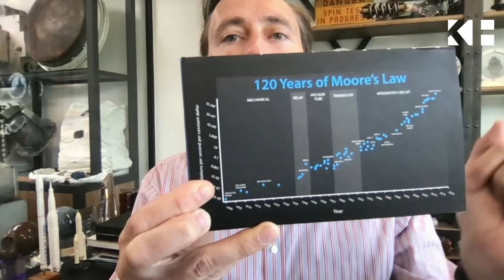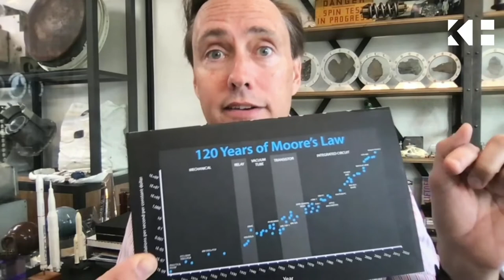KittyHawk Investor Series w/Steve Jurvetson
Will Weisman and Steve Jurvetson talk about frontier technology investing, exploring where they're looking for interesting new investment opportunities,  and discussing the extraordinary acceleration that they're seeing across the world.

Steve Jurvetson is an American businessman and venture capitalist. He is a brilliant thinker and one of the most successful venture investors of all time with early investments in Tesla, SpaceX, Memphis Meats, Mythic and Nervana Systems. He is currently a board member of SpaceX and Tesla, among others. Steve later co-founded the firm Future Ventures with Maryanna Saenko.

Will Weisman is the founder and Managing Director of KittyHawk Ventures, a seed stage frontier technology venture firm located in Santa Monica, CA.  Will is a Senior Advisor to Peter Diamandis and  previously served for seven years as Executive Director at Singularity University.